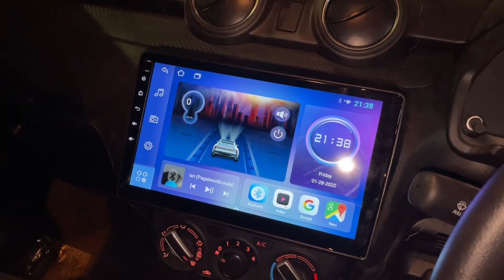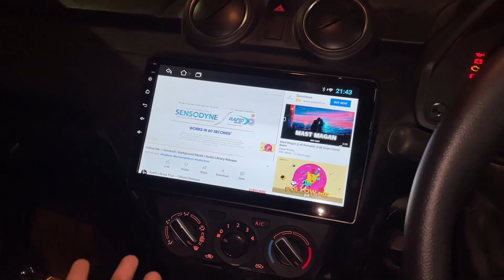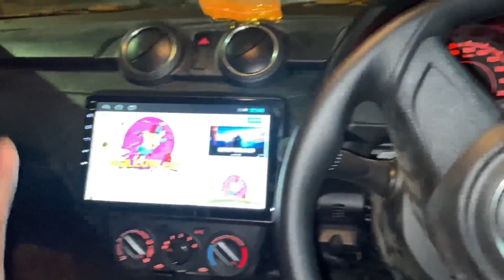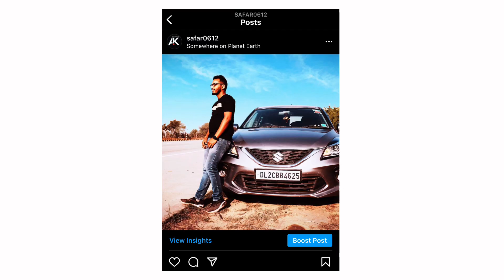Swift modified | base to top model modified | 17" Alloy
This video is all about  Swift Lxi in which I'm going to show you the Modification and android.

SHOP -  MAHI CAR ACCESSORIES
ADDRESS -  Nai Walan near Nanak Hotel DELHI 110005

modified swift dzire
modified swift car
modified swift 2021
modified swift vdi
modified swift vxi
modified swift car mod bussid
modified swift in kerala
modified swift status
modified swift alloy wheels
modified swift accessories
swift modified alloy wheels 16 inch
swift modified alloy wheels 17 inch
swift modified as mini cooper
swift modified alloy
swift modified arun panwar
swift modified alloy wheels 15 inch
modified swift black colour
modified swift base model
modified swift blue
modified swift black
modified swift blue colour
swift modified bumper
swift modified body kits
swift modified black roof
modified swift car mod for bus simulator indonesia
modified swift car status
modified swift car mod bussid malayalam
modified swift cars in india
modified swift cars in kerala
modified swift car in punjab
dc modified swift
dc modified swift dzire interior
modified swift dzire old model
modified swift dzire 2021
modified swift dzire tour
modified swift dzire 2016
modified swift dzire 2010
modified swift dzire car
modified swift dzire in kerala
modified swift exhaust
swift modified exhaust sound
swift modified engine
swift modified exhaust sound india
swift modified exterior
gypsy modified swift engine
suzuki swift modified exhaust
swift modified kerala exhaust
modified swift for sale
modified swift faisal khan
modified swift for sale in delhi
swift modified front grill
swift modified full black
swift modified fog lights
swift modified full
swift modified front bumper
modified swift grey colour
modified swift gadi
swift modified grill
swift modified goa
swift modified gujarat
swift modified graphics
swift modified green colour
swift modified gujjar
modified swift headlight
swift modified hyderabad
swift modified headlight price
swift modified haryana
swift modified harsh
modified swift second hand
old swift modified headlights
swift modified at home
modified swift interior
modified swift in punjab
modified swift in gta 5
modified swift in india
modified swift in tamil
modified swift in delhi
modified swift in pakistan
swift modified jj automobiles
swift modified jalandhar
swift modified jammu
swift modified japan
swift modified jaat
swift modified musafir aka joshi
modified swift kerala
swift modified karol bagh
swift modified kerala status
swift modified kerala whatsapp statu,
swift modified kolkata
swift modified kerala red
swift modified kit
modified swift lxi
modified swift lxi 2021
modified swift light
modified swift lxi 2020
swift modified like mini cooper
swift modified lxi to zxi,
swift modified lamborghini
swift modified lover
modified swift malayalam
modified swift mod bussid
modified swift mod
modified swift malayalam review
modified swift modified
modified swift mod for gta sa android
modified swift magma grey
swift modified mini cooper
modified swift new model
modified swift new
modified new swift 2021
swift modified night status
modified new swift in kerala
modified new swift dzire
swift modified new video
swift modified number plate
modified swift old model
modified swift old
swift modified open roof
modified old swift dzire
swift modified off road